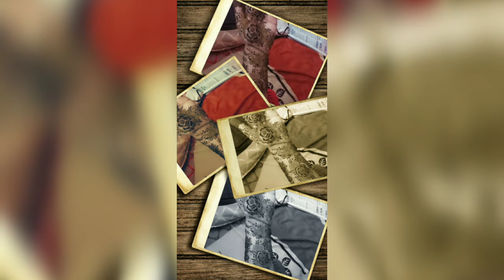Latest mehandi design